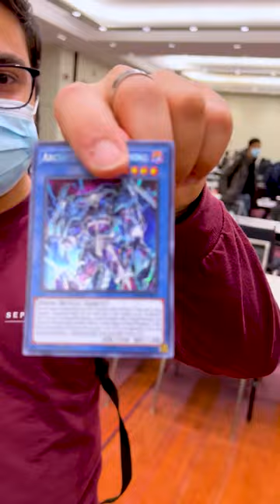ROCK, PAPER, Yu-Gi-Oh! Card? 👀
Today we’re giving away a free card to the winners in this Rock Paper Scissors Game.